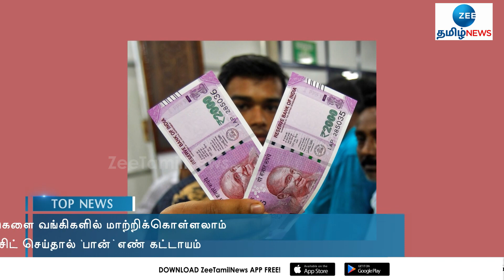ரூ.2,000 நோட்டு விவகாரம்: ரூ.50,000க்கு மேல் டெபாசிட் செய்ய பான் எண் கட்டாயம் | 2000RS | Notes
ரூ.2,000 நோட்டு விவகாரம்: ரூ.50,000க்கு மேல் டெபாசிட் செய்ய பான் எண் கட்டாயம்